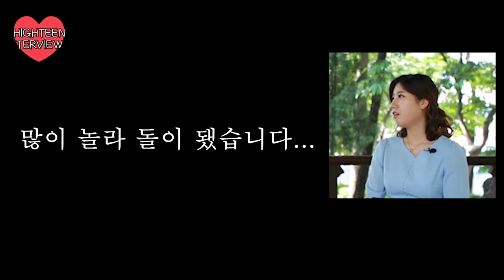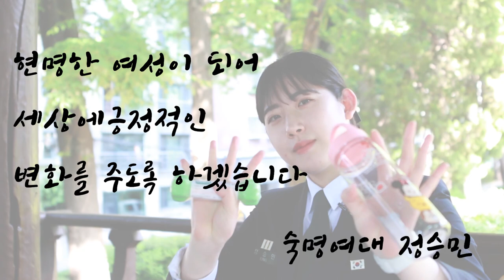[applykorea]June's cover model interview!